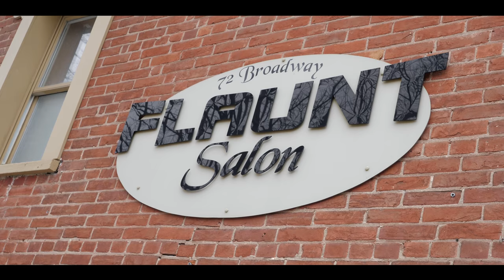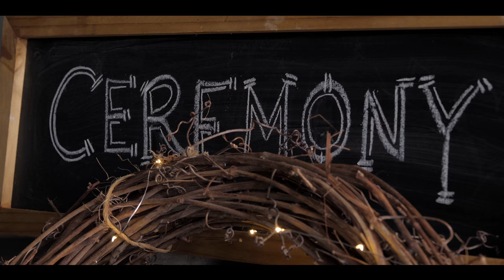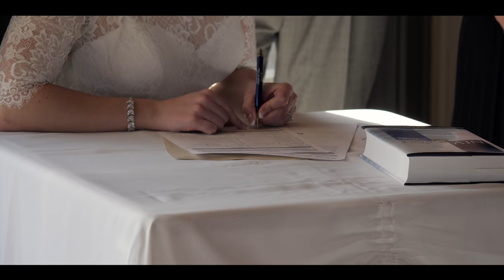Glen Eagle Golf Club Wedding // Scott + Michelle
Our first wedding of the 2018 season was surprisingly warm for February. The rustic atmosphere allowed us to get some beautiful shots at the Glen Eagle Golf Club. Michelle & Scott met on a family camp trip. Michelle's family happen to be right next to his camp site and the two began speaking.  We dedicate this video to Scott's father who unfortunately passed away 2 weeks after this was filmed. We only knew him for a short period of time but anything he said was entertaining or would leave you in stitches. We feel fortunate that we were able to capture his memorable speech and offer the family our condolences.

Our goal is to deliver a wedding film that is personal and reflective of your story. The end goal is to give you a film that you can show to your future family for generations that they can watch and understand how you came together.